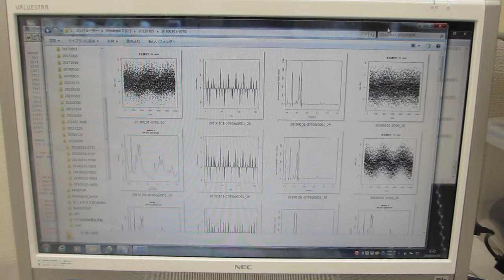メガヘルツの超音波発振制御システム